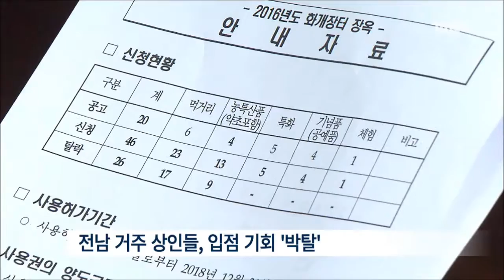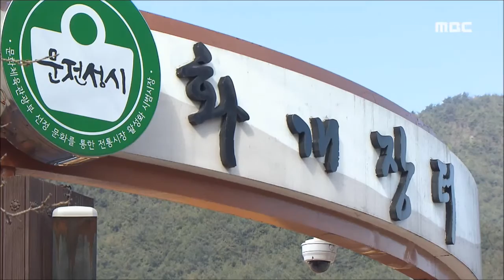[뉴스데스크]한쪽만의 '화개장터'-R (160120수)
화개장터는 지역감정을 넘어 영호남 화합의 상징으로 널리 알려져 있습니다.
그런데 여기서 함께 장사하던 호남 쪽 상인 대부분이 자리를 잃으면서, 자칫 지역 갈등으로 번질 위기에 놓였습니다.

권남기 기자입니다.

◀ＶＣＲ▶
--- effect(조영남 '화개장터') ---

조선 시대부터 광양과 구례, 하동 사람들이
 자연스레 오가며 오일장으로 발전한 화개장터.

전남과 경남의 사투리를 한 자리서 듣는 이곳은
 동서 화합의 상징으로 자리 잡으면서,
한 해 백만 명 이상이 찾는 관광지가 됐습니다.

하지만 최근 하동군이
 상인들이 사는 곳에 따라
 장사를 못 하게 하면서
 갈등을 빚고 있습니다.

지난 2014년 화재 이후
 하동군이 시장을 정비하고
 새로운 입점상인을 선정하는 과정에서
 광양과 구례에 사는 상인 6명에게는
 추첨 기회조차 주지 않은 겁니다.

◀ 손영진 / 화개장터 10년 장사(광양 거주)▶
 "똑같이 동등하게 추첨 기회를 줬으면은 호남
 홀대라는 그런 이야기가 안 나올 것인데.."

하동군은
 하동에 3년 이상 실제로 거주한 주민에게만
 화개장터 입점 자격을 준다는
 원칙을 지켰다는 입장입니다.

화개장터의 하동 상인들은
 조금씩 생각이 다릅니다.

◀ 화개장터 상인 A 씨(하동 거주) ▶
 "여태까지 여기에서 장사를 해먹고 살았으면
 못 오는 사람도 들어와야 될 것 아니야."

◀ 화개장터 상인 B 씨(하동 거주) ▶
 "이건 우리 영호남 화합의 장터라는
 그런 말 하고 전혀 취지가 안 맞는 이야기야.."

광양시 등의 반발이 거세지면서
 하동군은 부랴부랴
 오일장에서만은 지역에 상관없이
 자리를 주는 방안을 검토하고 있습니다.

한쪽 지역을 배제해 버린 화개장터가
 더 이상 동서화합의 상징으로 남을 수 있을지
 의문입니다.

MBC뉴스 권남기입니다.◀ＥＮＤ▶